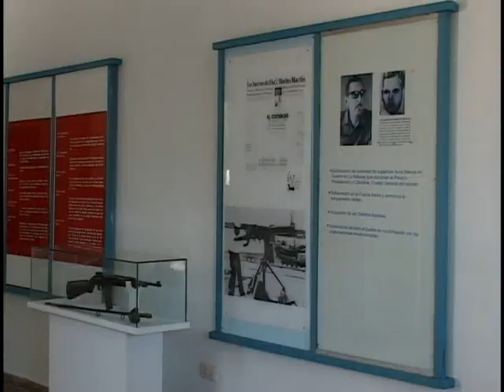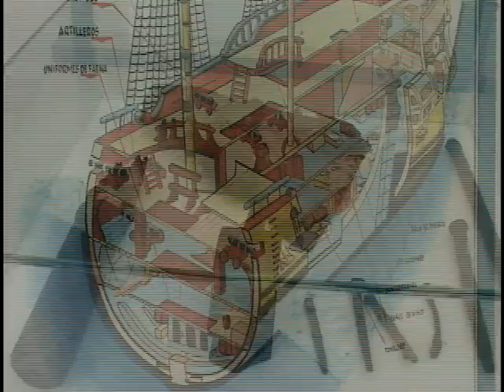Amplía espectro socializador Museo Histórico Naval de Cienfuegos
Ubicado en las márgenes de la bahía de Jagua, el Museo Histórico Naval de Cienfuegos, único de su tipo en Cuba, amplia cada vez más el espectro socializador de la institución fundada en 1980.